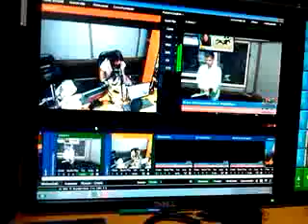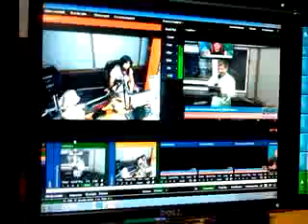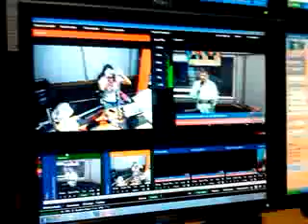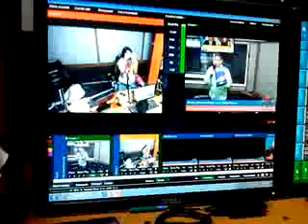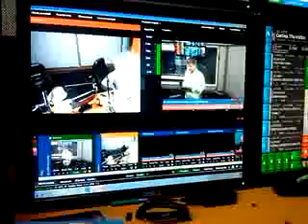GerenciaParaTodos TV Radio @_RAFAELNIEVES SURF INFLACION EMPRENDER @tnoradio 080615 2